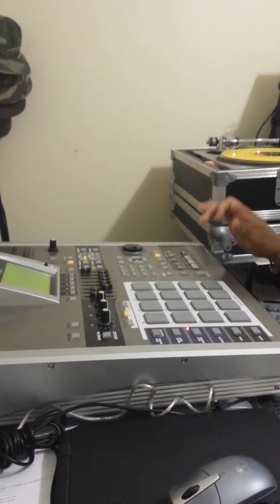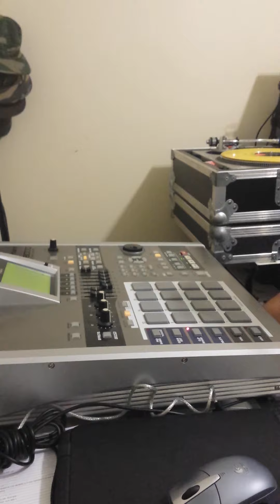Sample Sunday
Just started this one